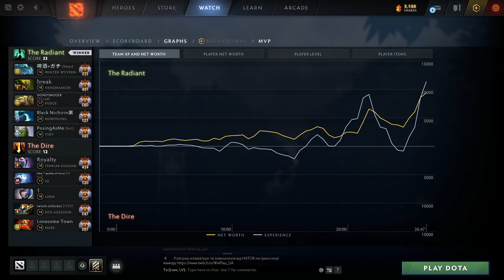Dendi Legendary Pudge - Dota 2 Pro Gameplay [Watch & Learn]